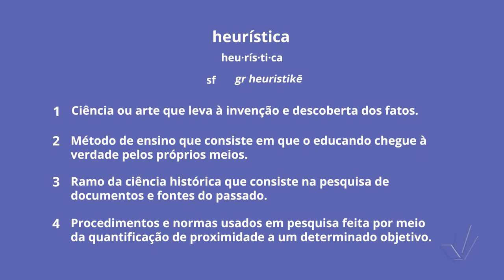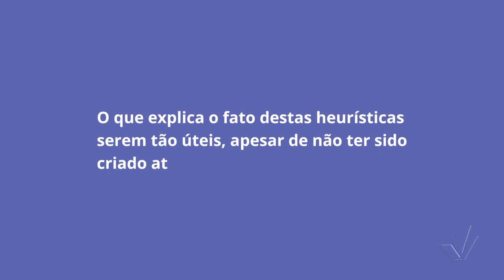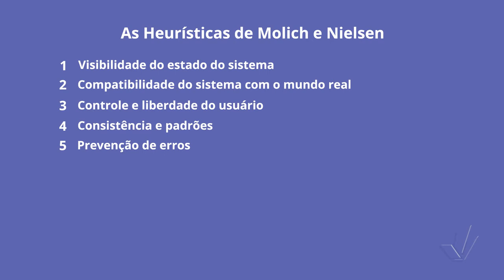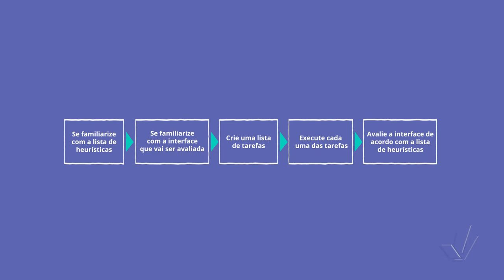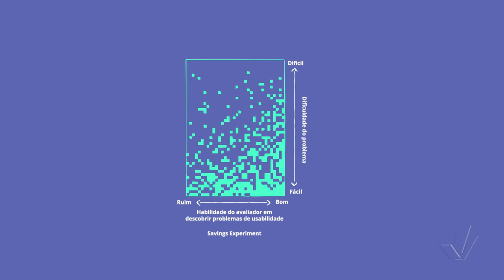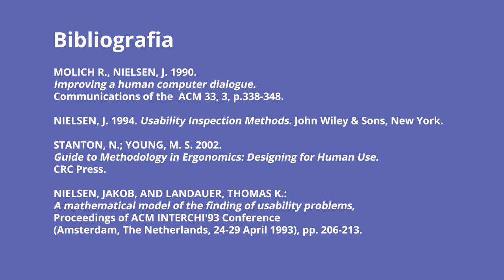Heurísticas de usabilidade